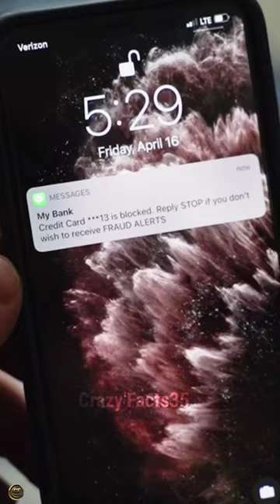ATM से निकलने वाला Extra पैसा किसका होता हैं ?🤔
Video Tittle : ATM से निकलने वाला Extra पैसा किसका होता हैं ? 🤔 Whose extra money comes out from ATM ?🤔
Language : Hindi

crazyfacts35
interesting facts
amazing facts
fun facts
youtube shorts partner program
how to make viral youtube shorts
abcd song
abcd rhymes
abc song
atm se paise kaise nikale sbi bank
atm card se paise kaise nikale
how to make atm machine
how to make atm machine at home